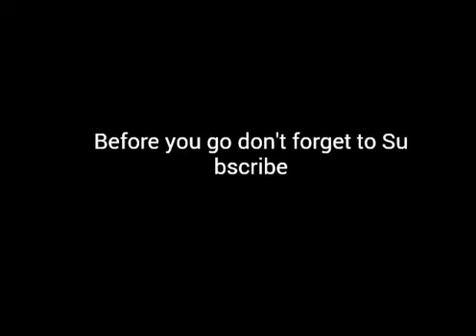LEGO:Legends Of Chima Ep16: "Into the Outlands"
Please tell your friends about my channel were at 93 Subscriber's 7 more Subscribers!!

Next Episode will air July 18, 2015